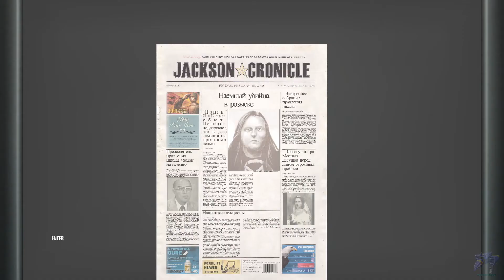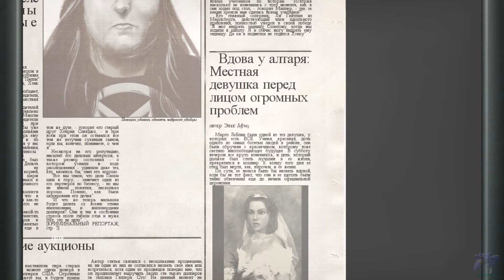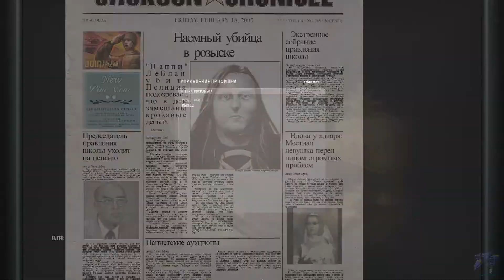Отменённая свадьба-Hitman:Blood Money #8